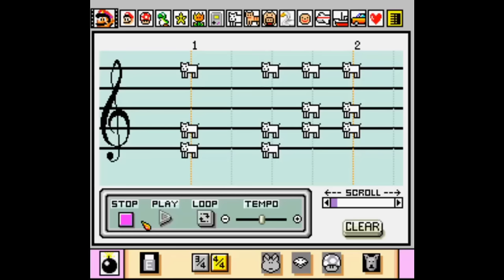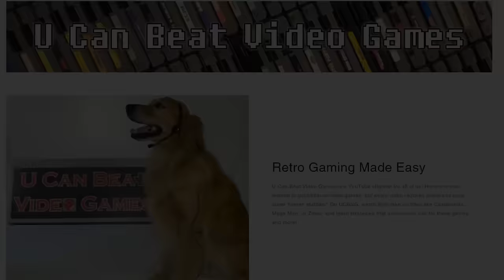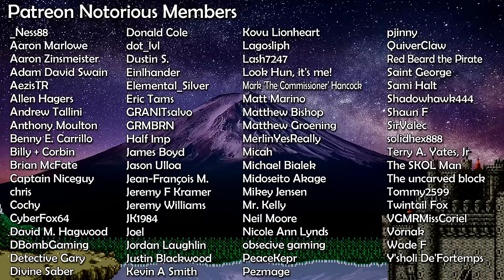FinalFantasyIV Final Fantasy II (4) SNES - ULTIMATE GUIDE - Part 4: The Conclusion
Episode 132

In Part 4 of this Miniseries we finally reach the end of the road. Zemus awaits - Do we have what it takes to defeat him? In this episode we'll find out, and we'll also learn:

* The BEST POWER-LEVELING STRATEGY in the entire game!

* The SECRET of the 64 DOOR GLICH!

* How to get Rydia's ITEM SUMMON SPELLS - Including Imp, Mage and Bomb!

* Where to find the ADAMANT ARMOR - The best armor in the game!

* The strange mystery of the RED GIANTS in the Lunar Palace!

* The Dark Matter - Is it real?

* How to defeat ALL of the end game bosses... AND MORE!

TABLE OF CONTENTS (Part 4 of 4):

0:00:00 Previously on UCBVG

0:02:29 SECRET – 64 Door Glitch

0:05:31 The Bahamut Summon

0:08:27 Return to Earth

0:12:50 The Robot of Bab-il

0:32:33 SECRET – Experience Loop

0:36:39 BOSS – The Elemental Fiends

0:41:40 BOSS – The CPU

0:52:10 The 10K Club

0:55:14 Imp Summon

0:57:41 Mage Summon

1:02:12 Bomb Summon

1:08:35 Trek to the Final Dungeon

1:12:22 SECRET – Red Giants in the Palace

1:14:31 Lunar Subterrane – First Descent

1:30:08 Lunar Subterrane – The Path to Zemus

2:04:59 SECRET – The Adamant Armor

2:09:20 Lunar Subterrane – The Crystal Sword

2:20:02 SECRET – Excalibur Darts

2:21:12 Lunar Subterrane – The Final Floors

3:00:05 BOSS – Zeromus

3:15:30 SECRET – The Dark Matter

3:17:54 Ending

3:37:12 Thanks for Watching!